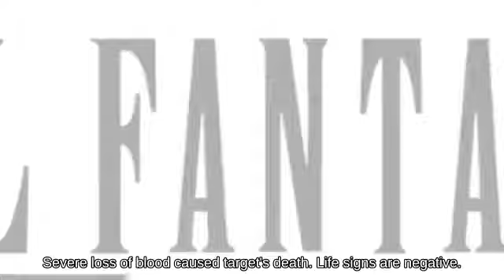Final Smash Jigglypuff holding Beam Sword picking up Pitfall